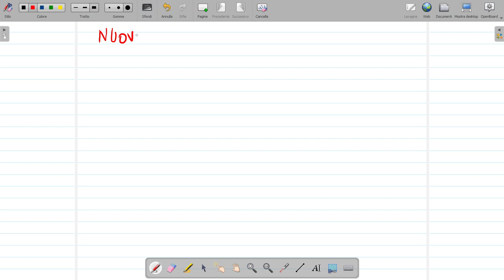IL NUOVO PEI, il GLO (Gruppo di Lavoro Operativo per l'inclusione) 2021- #2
il gruppo di lavoro operativo per l'inclusione è colui che elabora e approva il PEI